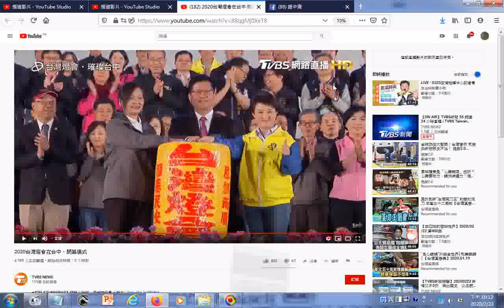瀏覽 2020台灣燈會在台中‧閉幕儀式g